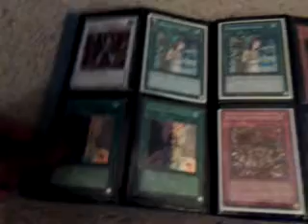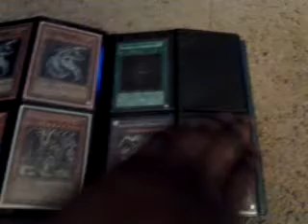Kaioken591's Yugioh Trade Binder Update 4/23/12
1. If you come to me you send first and vice versa
2. I can send outside the US if need be
3. Cards are to be sent in a top loader and a card sleeve as will I
4. Condition of cards must be stated at the time of confirmation of the trade.
5. Make a trade proof video to show that you know what is being traded and when you receive said cards and I will do the same.
6. Write you YT name on the envelope
7. Include a note of what the trade was along with the card just so it is more organized if I trade with multiple people and I will do the same

Wants List

High
Icarus Attack -- Super
Dark Armed Dragon -- Secret/Ulti
Book Of Moon -- Super/Ultra
Bottomless Trap hole -- super/gold
Black Luster Soldier -- Envoy of the Beginning
MST - Super/Ultra
Effect Veiler -- Ulti
Elemental Bubbleman - Ulti/secret
Solemn Warning - Ulti
Pot Of Duality - Secret
Chain Disapperance - Super
Dimensional Prison - Ultra
Dark Hole - Ultra
Smashing Ground - Super
Forbidden Challice
Skill Drain

Medium
Stardust Dragon -- Ghost/Ulti
Red Dragon Archfiend -- Ulti
Black Rose Dragon -- Ghost/Ulti
Ancient Fairy Dragon -- Ghost/Ulti
Shooting Quasar Dragon
TG Hyper Liberian
Blackwing - Sirocco the Dawn -- Super
Dark Bribe -- super/ultra
Cyber Dragon -- Rare/ultra/ulti
Elemental HERO Wildheart -- Super
D.D. Crow -- Ulti
Lonefire Blossom -- super
Debris Dragon -- super
Compulsory Evacuation Device -- super
Quickdraw synchron -- super
Trap Dustshoot - Super
Dark Magician Of Chaos
Inzecktor Hornet
Wind Up Zenmaines
Chain Disapperance - Rare
Shien's Dojo

Low
Forbidden Lance
Steelswarm Roach
Elemental Hero Captian Gold -- ulti
Blackwing Zephros
Blackwing Armor Master - Ulti
Blackwing Silverwind - Ulti
Skyscraper -- Ulti
Skyscraper 2 -- Hero City -- Ulti
Royal Oppression -- Gold
Gagaga Girl
Effect Veiler - Super
Smashing Ground - Gold
Fiendish Chain
Blackwing - Kalut the moon shadow - Super(german)
Crusaider Of Endimyon
Evocator Chevalier
Maestroke the Symphony
Safe Zone
Spirit Reaper - Super

Throw -- ins
Dark Magician(all arts)
The Transmigration Procephy
Dark Bribe -- common
Photon Thrasher